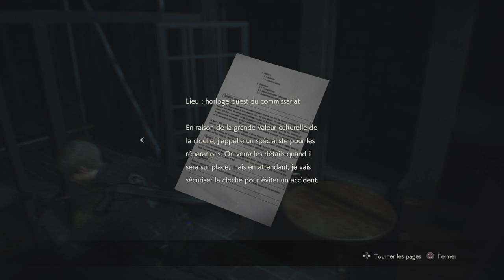RESIDENT EVIL 2 Partie 13 on trouve enfin le dernier composant électrique